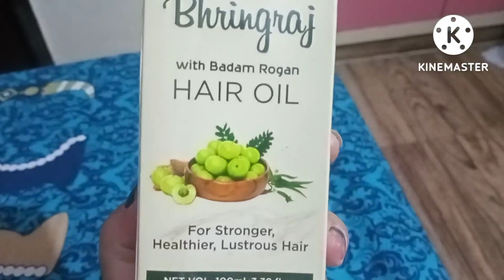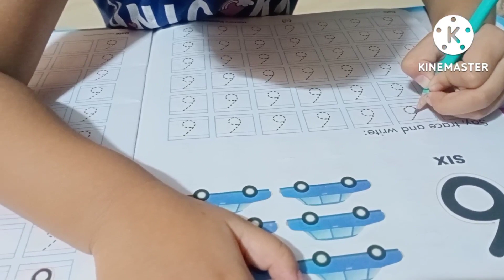Hair Care और Sawan की खरीदारी | Pahadi Parivar | Daily Vlog | Indian mother daily routine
BUY LINK